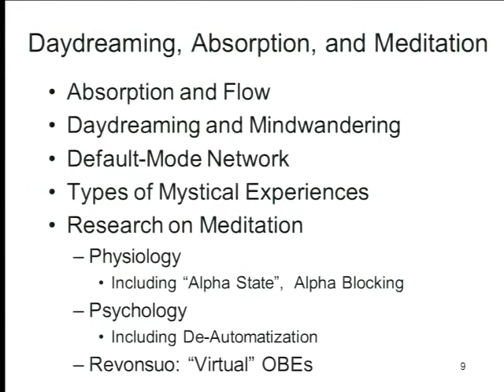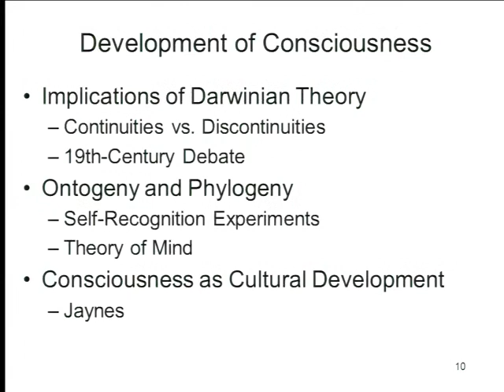2014 12 10 Cognitive Science C102 2014 12 10002